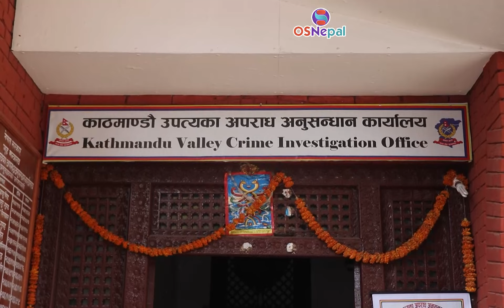अप्सरालाई झुक्याएर बोलाई यी दुई पुरुष रा*तभरी बल्खुको पुल मुनी बसे, प्र*हरी पुग्दा बे*हाल देखियो